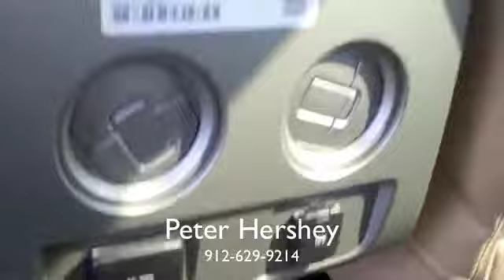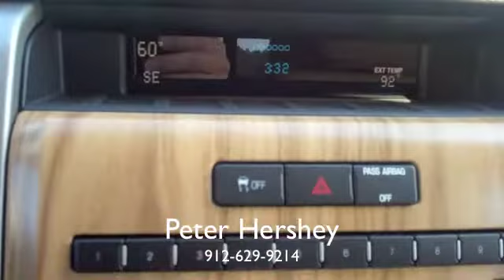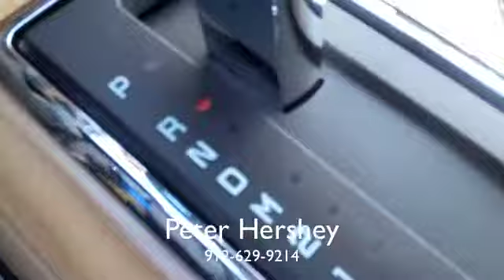2011 Ford F-150 Lariat from JC Lewis Ford in Savannah, GA